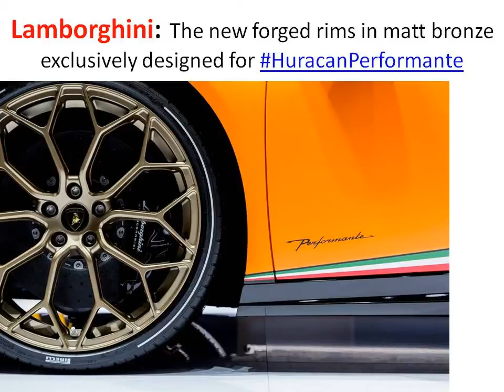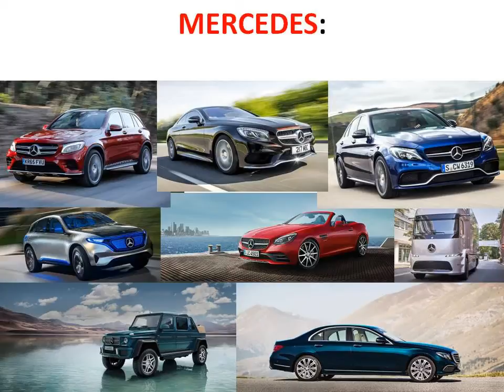BMW, Ferrari, Lamborghini and Mercedes: Race for Higher Profits and Better Technology